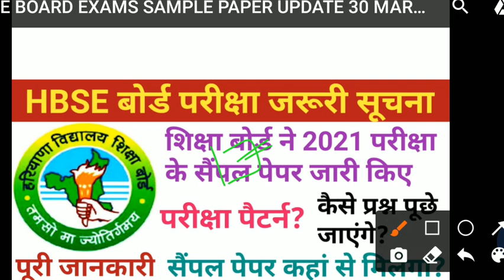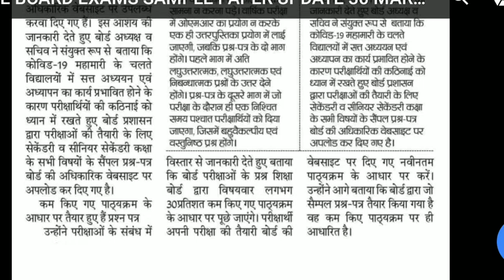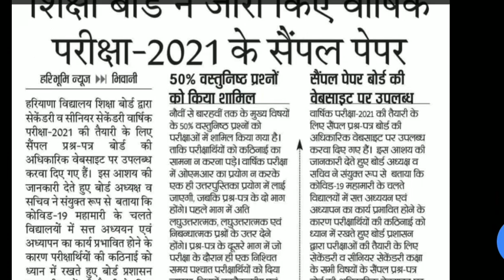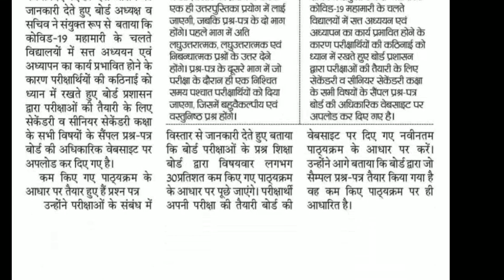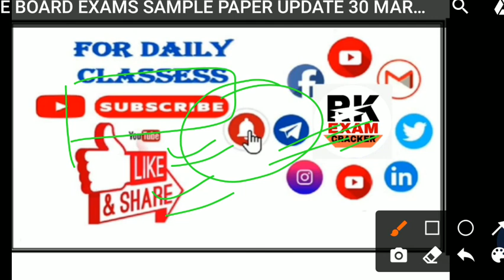hbse exams new update/hbse latest update/hbse exams sample papers/hbse all subjects sample papers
hbse exams latest update
hbse new update
hbse board exams today news
hbse board exams today new update
hbse sample papers 2021
hbse board exams sample papers
hbse all subjects sample papers 2021
hbse download sample papers
hbse 10th sample papers
hbse 12th sample papers
hbse 10th class all sample papers
hbse 12th class all sample papers
hbse all subjects sample papers
hbse board exams syllabus
hbse board exams paper pattern
hbse 10th class exam new syllabus
hbse 12th class exam new syllabus
hbse board exams new paper pattern
hbse board exams all details
hbse sample papers for all students
hbse sample papers download link
hbse exams today new update